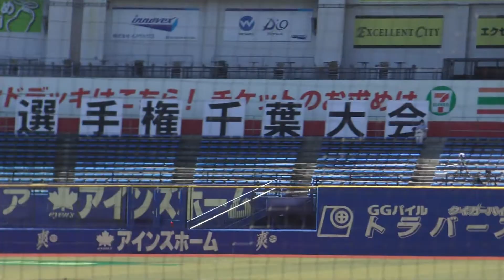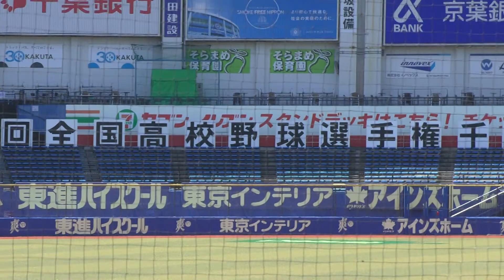千葉黎明 シートノック （第103回全国高校野球選手権千葉大会 準々決勝 2021年7月18日）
◇千葉黎明　スタメン

1（左） 相野光汰 　3年生 　船橋市立行田中
2（二） 二出川翼 　3年生 　千葉北リトルシニア
3（中）井野海輝 　3年生 　 成田市立公津の杜中
4（右）林翔太 　　3年生 　旭市立第一中
5（捕） 草野知大 　3年生 　成田市立公津の杜中
6（一）田中早斗　3年生 　千葉市立千城台西中未登録
7（三）伊波由伍 　3年生　八街市立八街北中未登録
8（投） 伊東賢生 　2年生　 千葉西リトルシニア
9（遊） 高瀬遥 　　3年生 　船橋中央リトルシニア